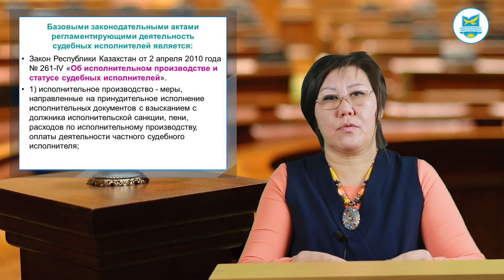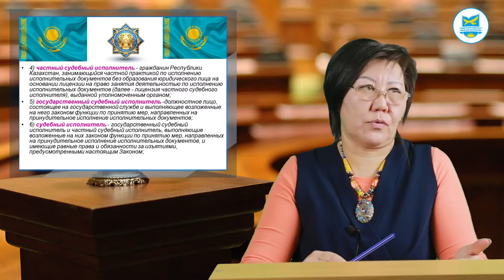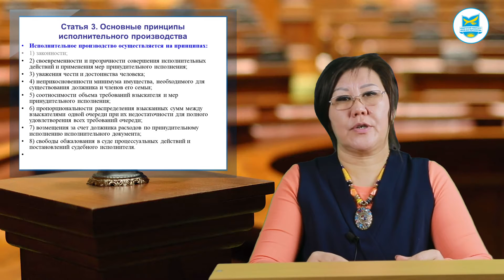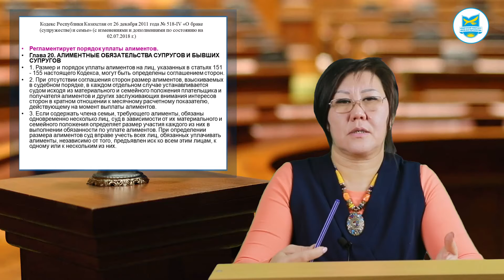Бухаева А. А. Прокурорский надзор Видеолекция Тема №8